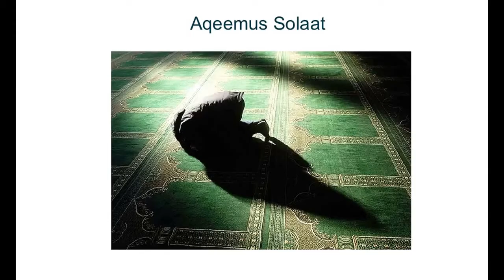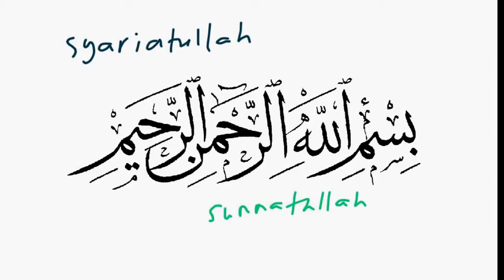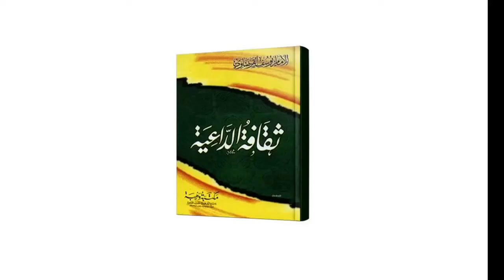Berfikir Sistemik Sebagai Muslim